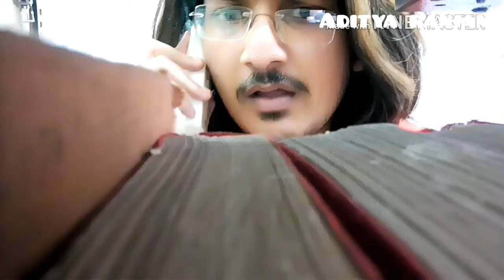5 kahaaniyaan - Two lifes - Trailer - Web series - Aditya ranjan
Plug in your earphones